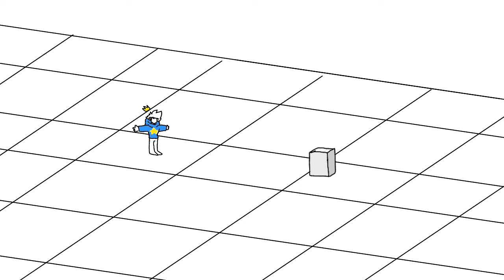Why I haven't been Uploading...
im just lazy and unmotivated :v